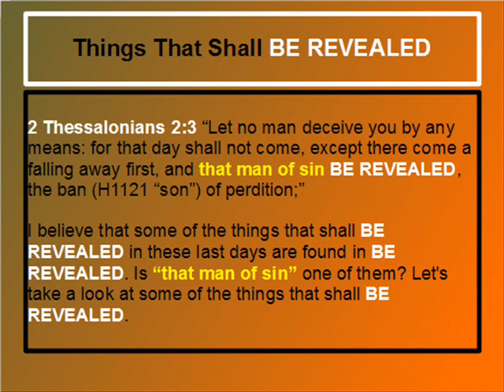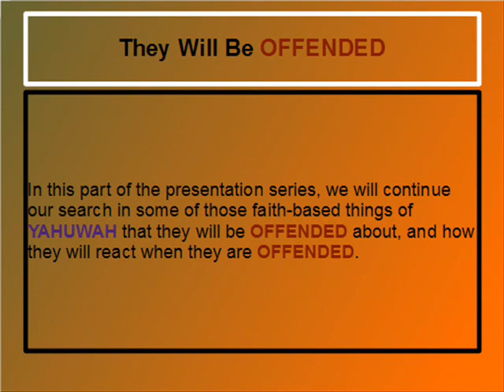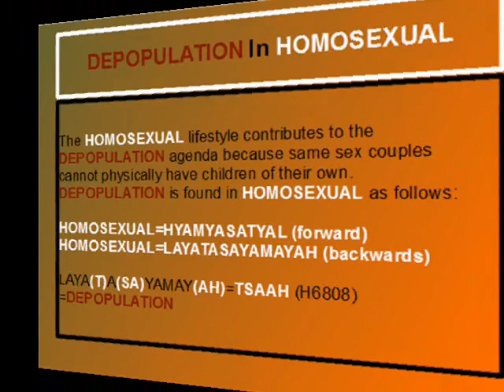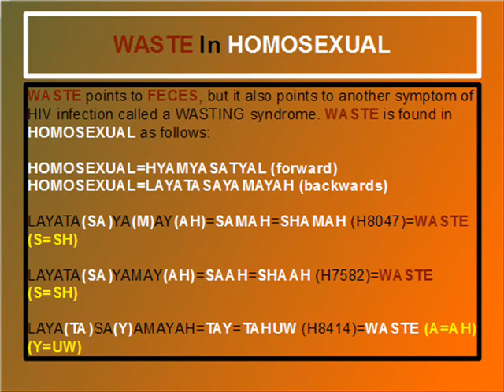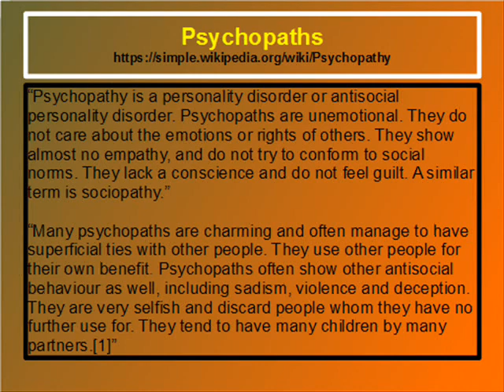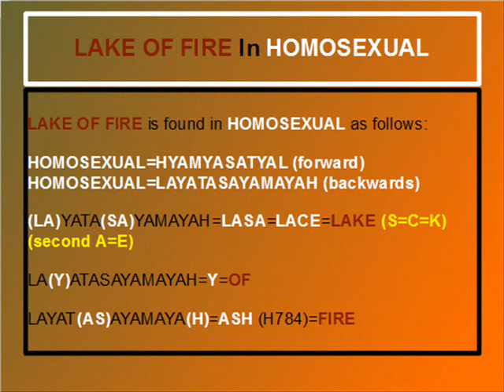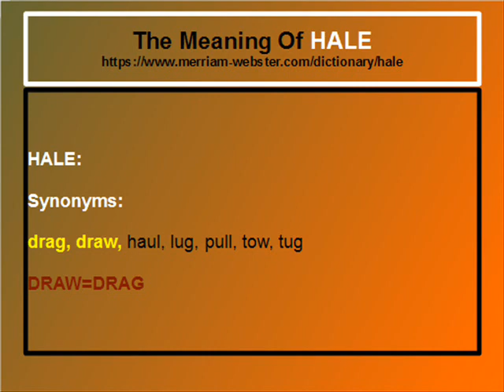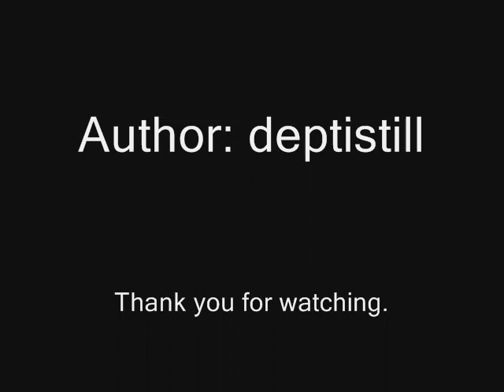THAT MAN OF SIN BE REVEALED 8A [YAHUWAH]